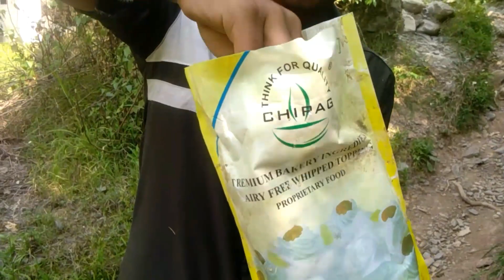Aj ham machi marna gaya jal sa New fish vlog for you Fish vloging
Suppot me

     Shubham youtube chanel= Offcial pahadi yt